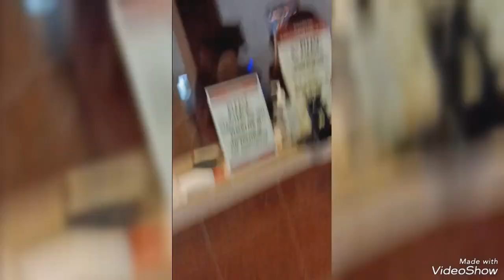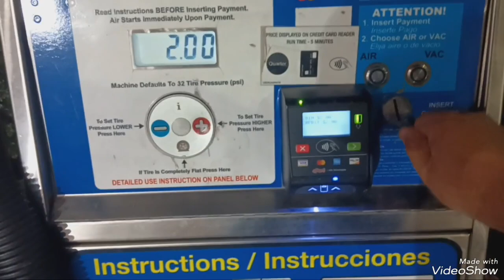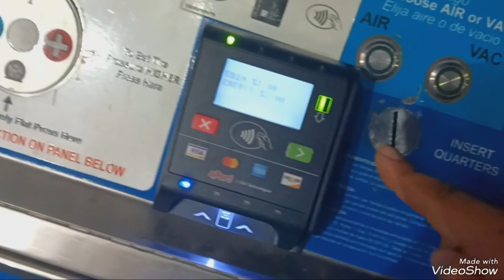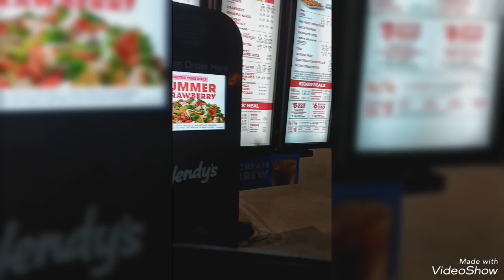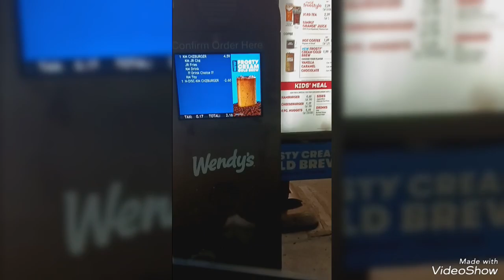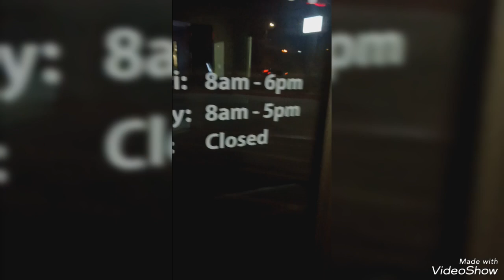i watched my life flash before my eyes